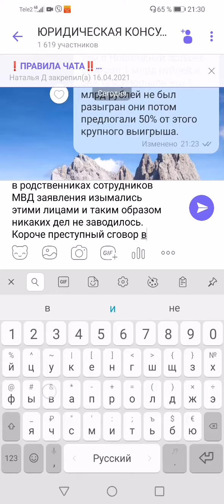такие вот люди в Кызыле Республика Тыва.